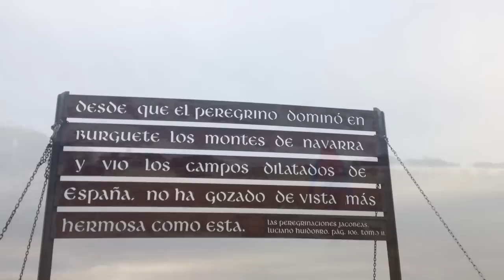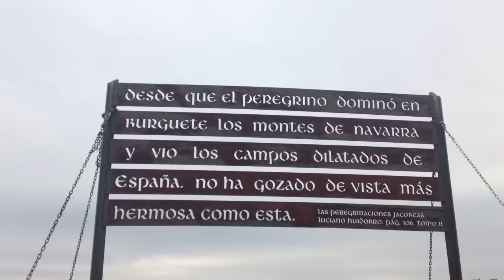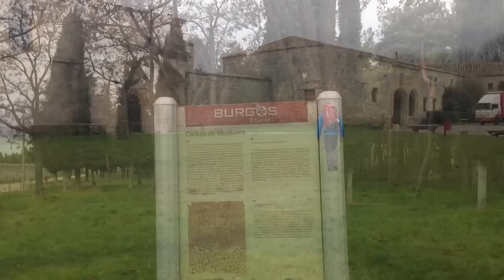Camino 17º Francés Diciembre 2015 Parte 7ª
De Ages a Burgos...